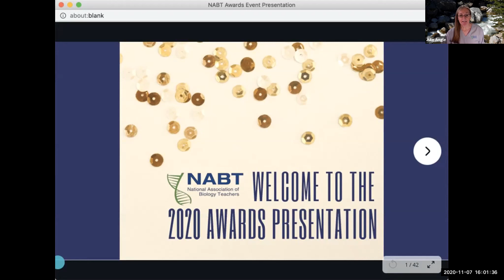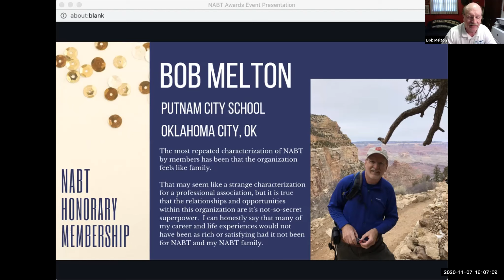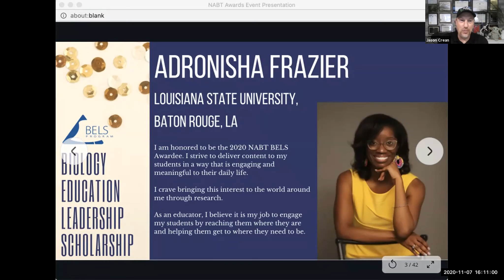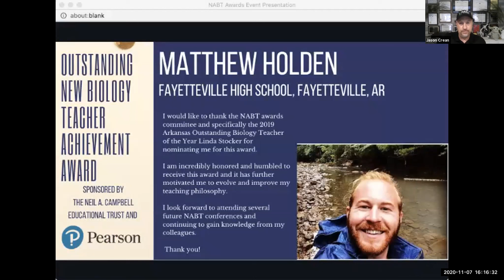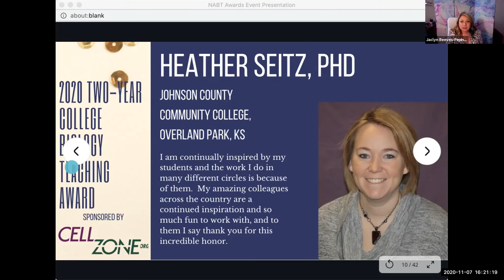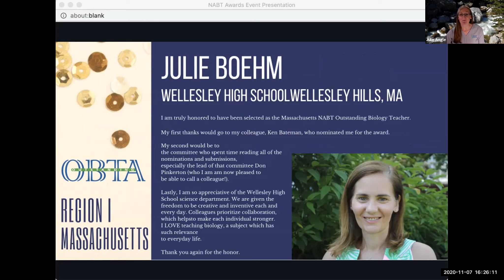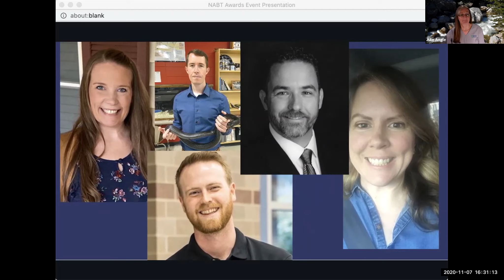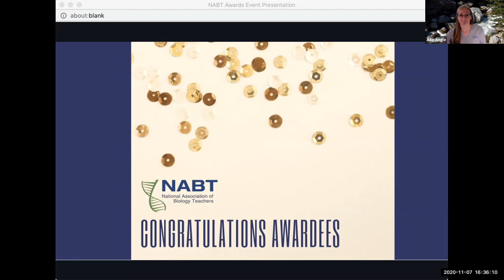NABT Awards Presentation 2020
Join us as we recognize the 2020 NABT Award recipients. This celebration honors exceptional biology teachers from all levels, and everyone is welcome to help us applaud these remarkable individuals.